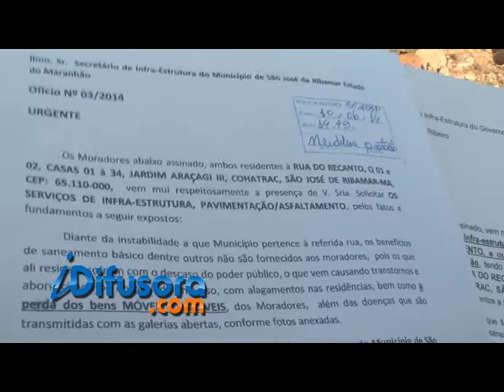GALERIAS ENTUPIDAS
Quase 50 casas estão com o saneamento básico comprometido por causa das galerias de esgoto, que estão entupidas. O problema persiste há mais de três meses na Rua do Recanto no Araçagy.